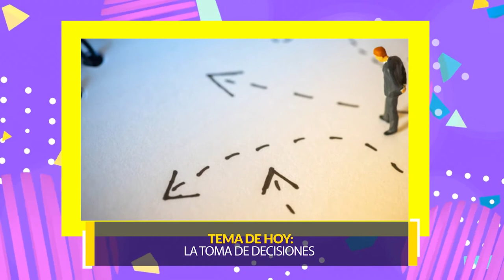Bienestar: La toma de decisiones